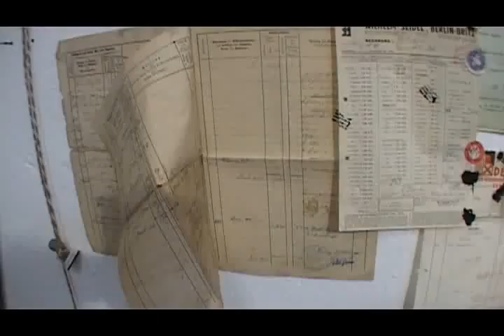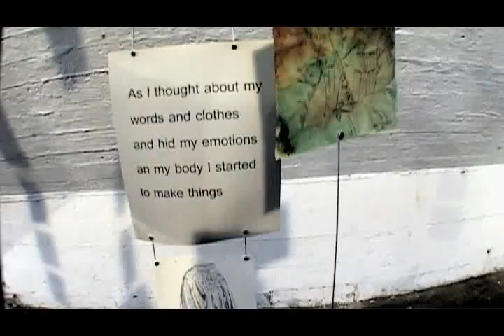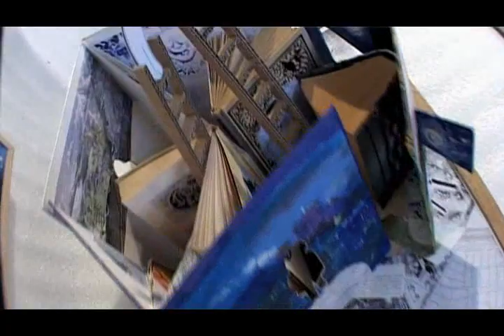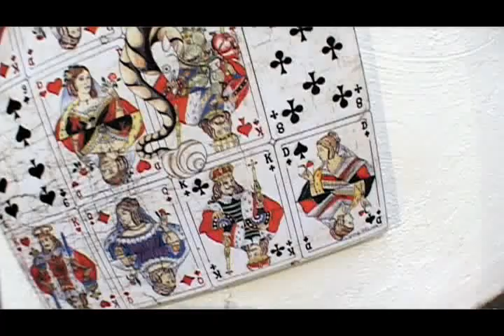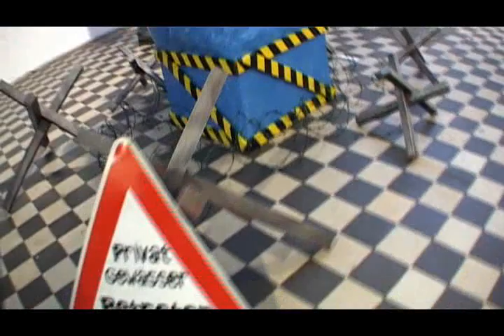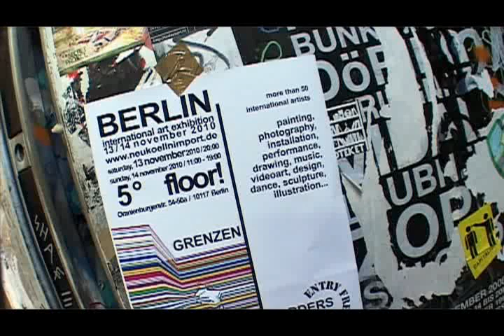Tacheles Exhibition Neukoellnimport 2010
Ausstellung 50 Künstler / TACHELES

Mehr als 50 internationale Künstler präsentieren
ihre aktuellen Arbeiten: Malerei, Fotografie, Installation,
Performance, Zeichnung, Musik, VideoArt, Design, Tanz, Skulptur,
Illustration...

More than 50 international artists present their resent works:
painting, photography, installation,performance. drawing, music, videoart,
design, dance, sculpture, illustration.